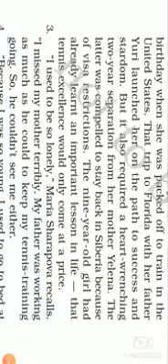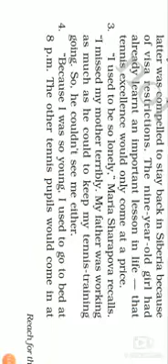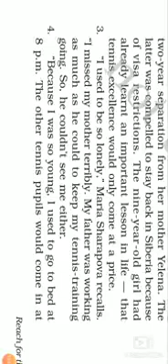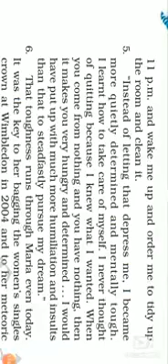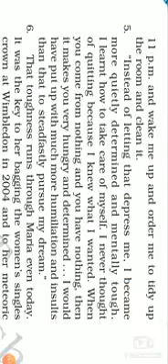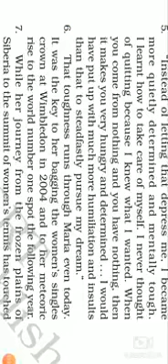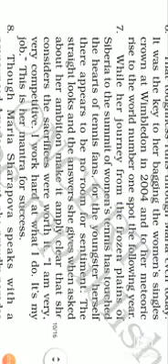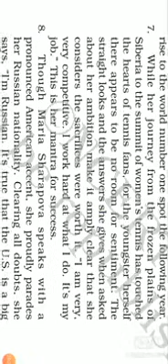IX Eng Ch 8 Maria Sharapova 2